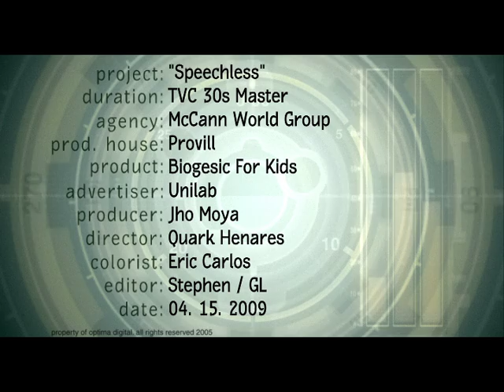Biogesic - Speechless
agency : McCann Worldgroup
prod house : ProVill
post house : Optime